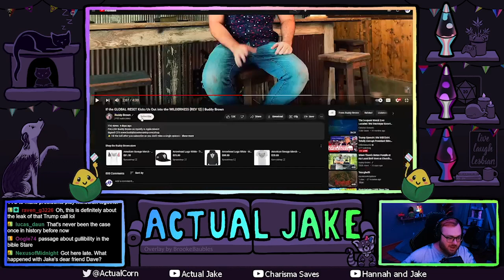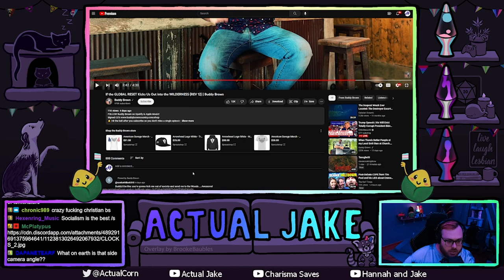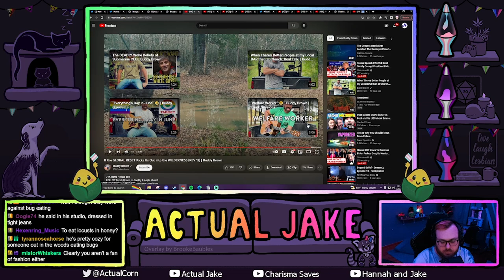Buddy Brown Wants YOU to Buy His Scam